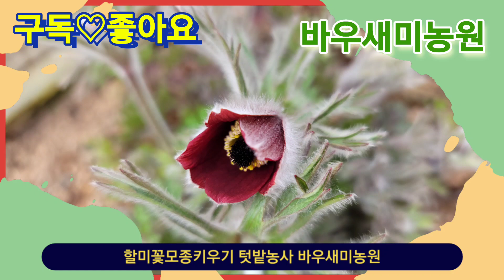할미꽃모종분양 텃밭농사 바우새미농원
동강할미꽃도 피기 시작했다
2022년3월31일
(목요일)
인증샷~!